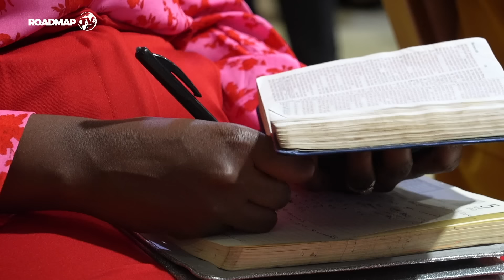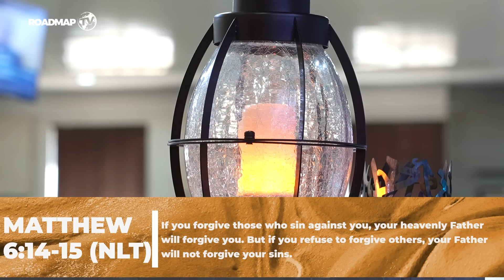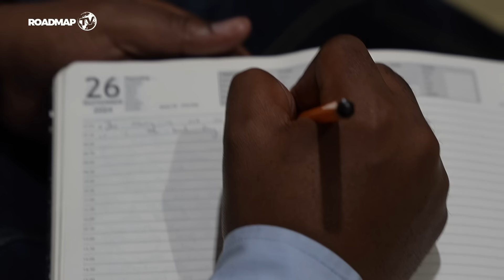HOW TO LOVE YOUR ENEMIES l APOSTLE DAVID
⚠️ REMINDER: YOU MAY CHOOSE THE LANGUAGE OF YOUR CHOICE UNDER THE SUBTITLES MENU (CC OPTION IN THE CONTROL LINE)

We all have enemies, but do we know how to love them? It’s so easy for people to say that it’s good to forgive those who have hurt us; until they themselves have someone to forgive them, they begin to realise that forgiveness is easier said than done. As you listen to the message titled How to Love Your Enemies, may the Holy Spirit find its landing place in your heart, in Jesus Name!

Message details

Message title: HOW TO LOVE YOUR ENEMIES

Scriptural reference: • Matthew 5:43-48, Matthew 6:14-15, Matthew 22:39, Mark 10:27, Romans 5:10, Ephesians 2:1-10, Ephesians 4:32, Genesis 8:8-12, Matthew 18:21-22

prayer, testimonies and much more that this channel has to offer.

Church Address:
Plot 162, Old Thaba Nchu Road,
Bloemspruit, Bloemfontein.